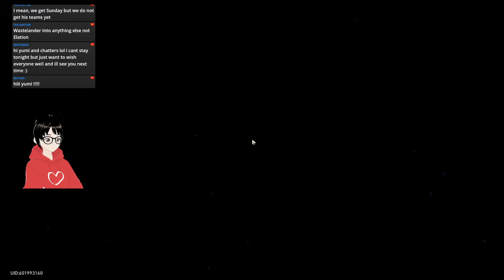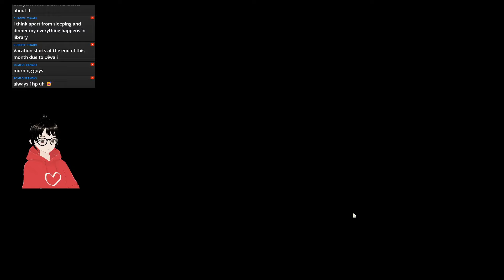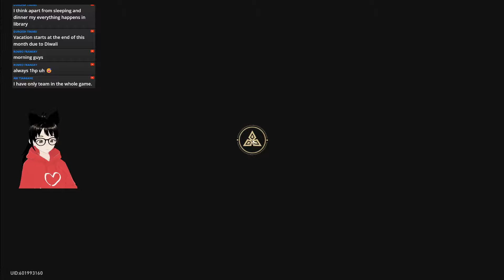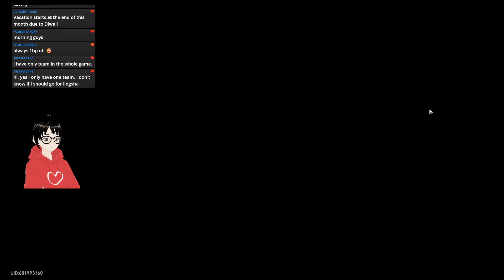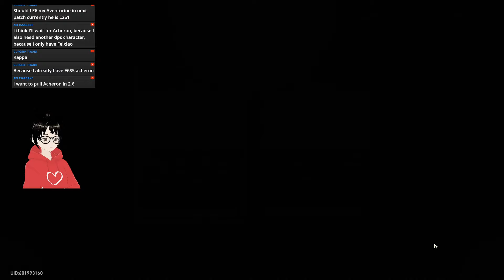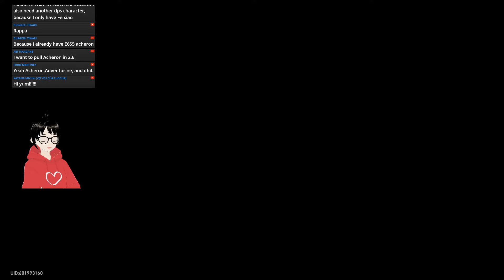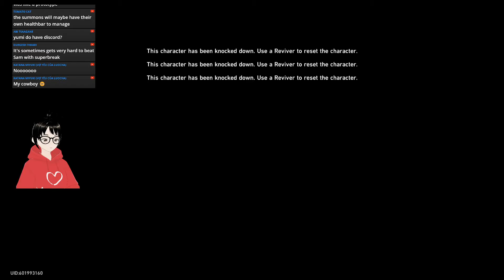E6S5 Booboohill Lingsha Break ⛓️‍💥 Team | "Do as the Locals Do" Cyclical DU P8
0:00 First Plane
8:25 First Boss
13:16 Second Plane
30:33 Second Boss
37:37 Third Plane
48:50 Final Boss